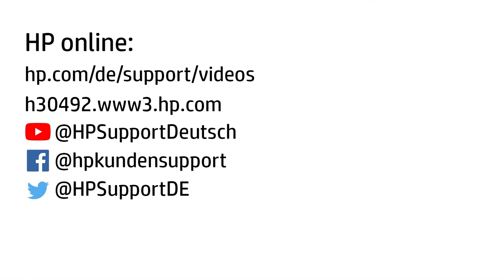Ersetzen der Festplatte OMEN by HP Obelisk 875-1000, 875-0xx, 870-xxx Desktop PC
Hier erfahren Sie, wie Sie die Festplatte bei einem OMEN by HP Obelisk 875-1000 und einem Obelisk 875-0xx oder 870-xxx Desktop PC ersetzen.

ACHTUNG: Der unsachgemäße Einbau oder Austausch von Teilen kann Ihr HP Gerät beschädigen oder zum Erlöschen Ihrer Garantie führen. Prüfen Sie vor dem Austausch von Teilen Ihre Garantiebedingungen.

Ersetzen der Festplatte OMEN by HP Obelisk 875-1000, 875-0xx, 870-xxx Desktop PC | HP OMEN | HP Support